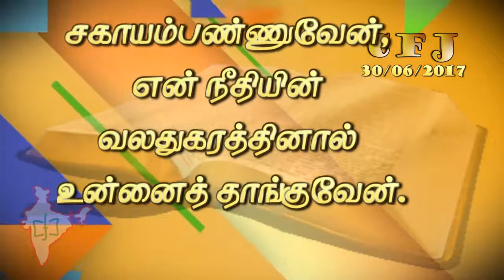CFJ bible vasanam #30/06/2017#